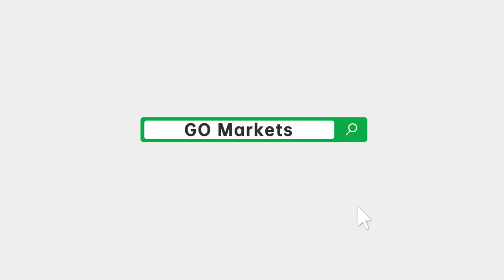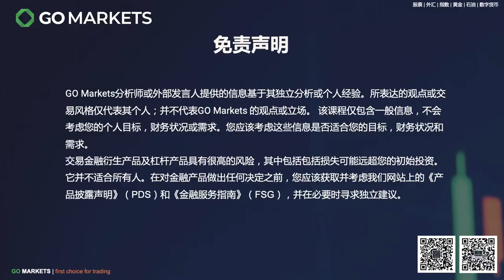油价三周连涨 势头强劲进入2022 还将继续吗？